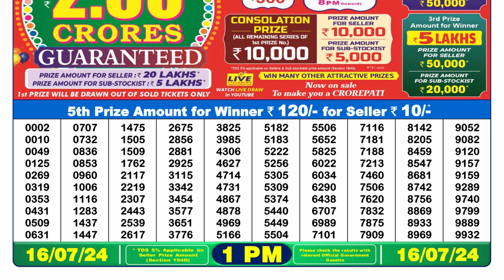Dear Lottery Sambad 1pm today 16.07.24 Nagaland State Lottery Result